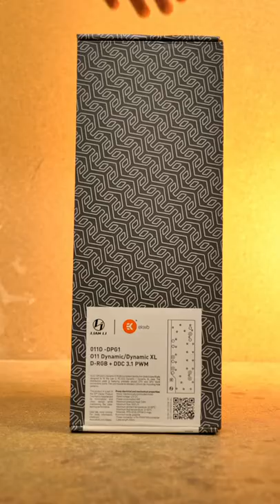O11 Dynamic Watercooled Distro Plate build 😍